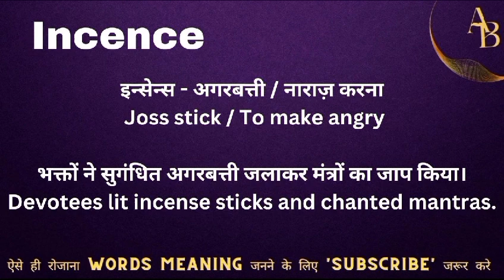Incence meaning in hindi || incence ka matlab kya hota hai || word meaning english to hindi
Incence meaning in hindi
Hindi to English
Word meaning